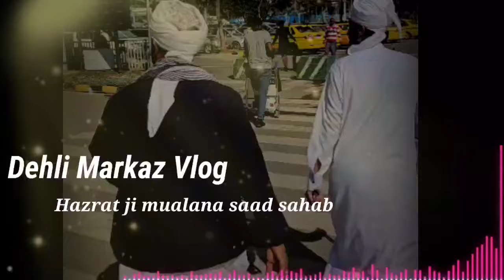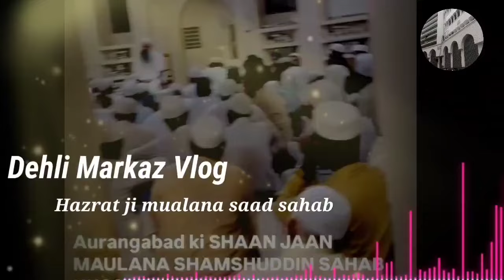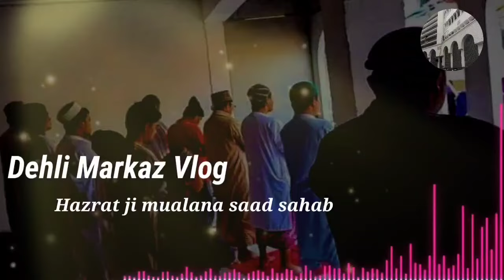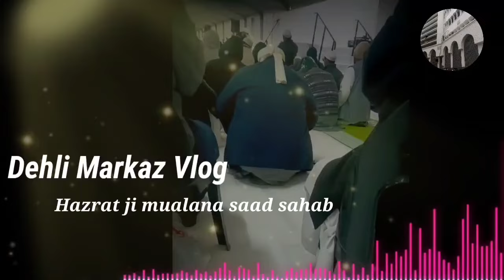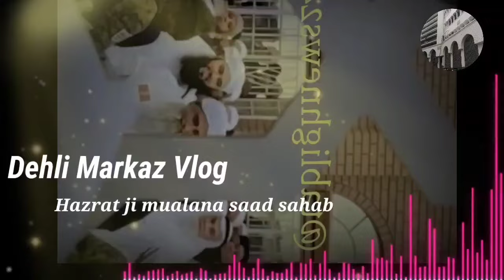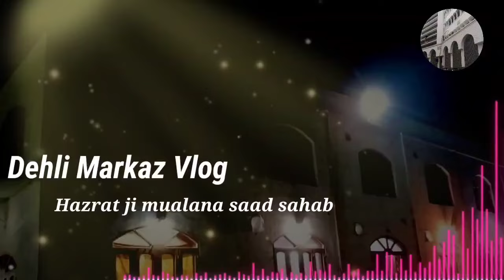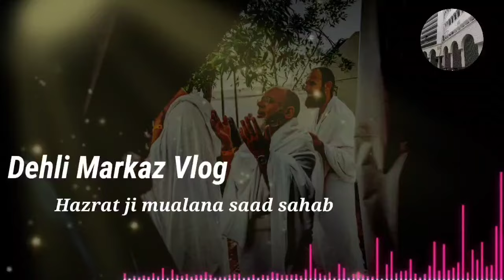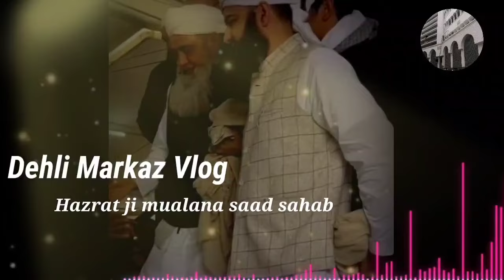yaman ke pahad ke barabar karja Ada karne ka wazifa Hazrat ji mualana saad sahab ka bayan